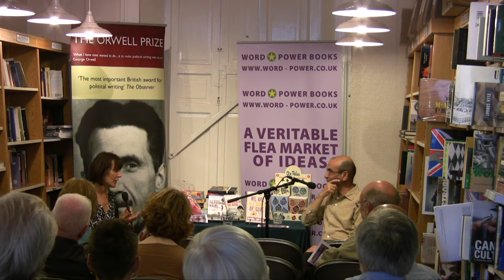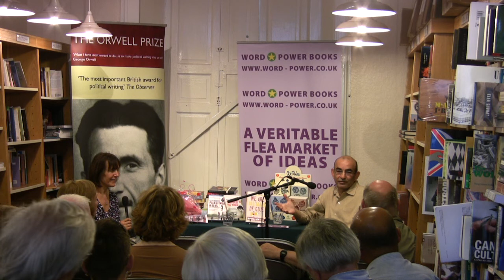Edinburgh Book Fringe 2009 Part 4: Raja Shehadeh and Marina Lewycka in conversation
Raja Shehadeh, winner of the Orwell Prize 2008 for 'Palestinian Walks', and Marina Lewycka, shortlisted for the Orwell Prize 2008 for 'Two Caravans', started a firm friendship at the 2008 awards ceremony. At this event, part of the 2009 Book Fringe at Word Power Books, Marina reads from her new novel, 'We Are All Made of Glue', and Raja from his recently republished memoir, 'Strangers in the House', and the two discuss the situation in Israel and Palestine. An account of Raja and Marina's Peak District walk can be found